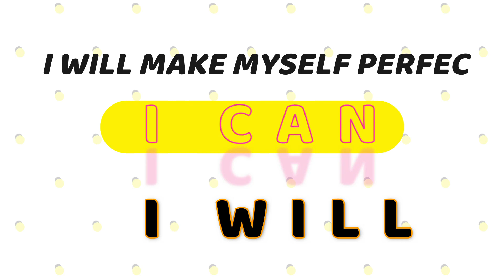উপপাদ্য 38, উপপাদ্য 39, দশম শ্রেণি, বৃত্তস্থ চতুর্ভুজের বিপরীত কোণগুলো পরস্পর সম্পূরক, class 10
এ ভিডিওতে দশম শ্রেণীর উপপাদ্য 38, উপপাদ্য 39, এবং একটা অনুসিদ্ধান্ত সম্বন্ধে আলোচনা করা হয়েছে।
বৃত্তস্থ চতুর্ভুজের বিপরীত কোণগুলো পরস্পর সম্পূরক।
একটি বৃত্তস্থ চতুর্ভুজ এর কোন বাহুকে বর্ধিত করলে যে বস্তু কোনটি উৎপন্ন হয় তাও অন্তঃস্থ বিপরীত কোণের সমান হবে যুক্তি সহ প্রমান করো।
যদি ভিডিওটি ভাল লেগে থাকে তাহলে অবশ্যই লাইক করে দিও। আমার পরিবার তোমাদের নিয়ে গঠিত। যেকোনো ধরনের অসুবিধার জন্য আমি রয়েছি সবসময় তোমাদের পাশে, তোমাদের যতটাই সমস্যা হোক সবটার সমাধান ধীরে ধীরে তোমাদের এই চ্যানেলে আপলোড করা হবে।
   এছাড়া ইনস্টাগ্রামে আমার সঙ্গে যোগাযোগ করতে পারো এই লিংকে